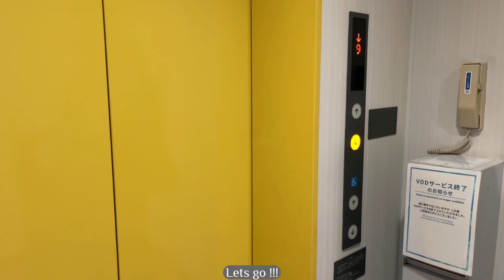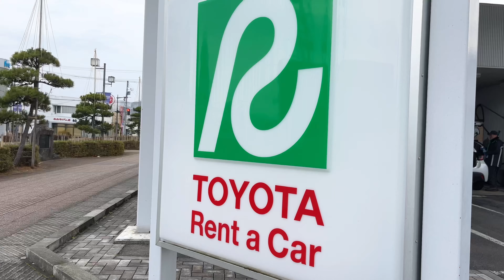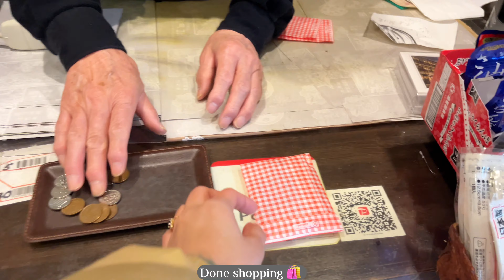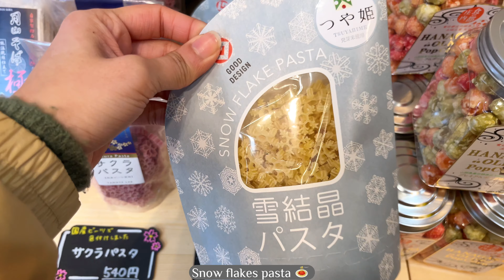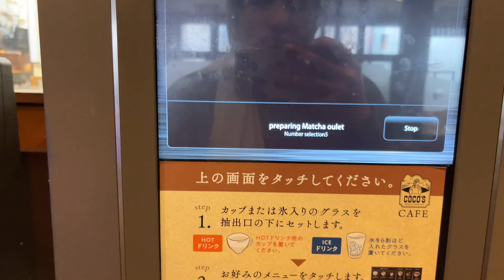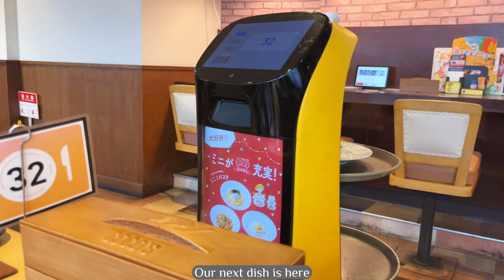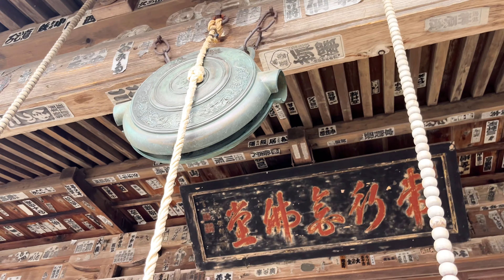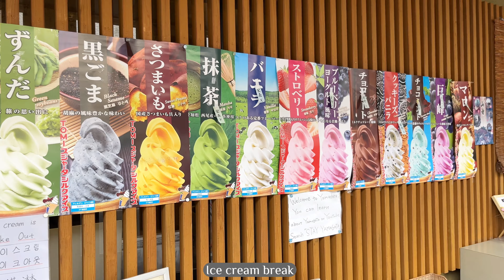Yamagata vlog | Ginzan onsen|Yamadera temple| japan travel vlog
Heyy all,
This is our 2nd and 3rd day of yamagata trip.